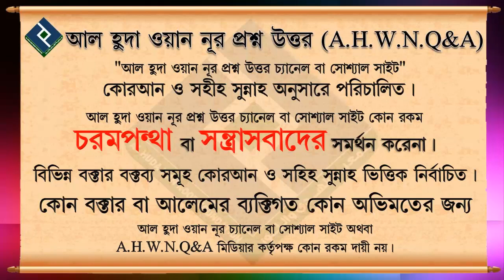ফরজ স্বলাতে সেজদায় মাতৃভাষায় দোয়া করা যাবে কি ᴴᴰ┇শায়খ ওয়াহিদুল ইসলাম সালাফী